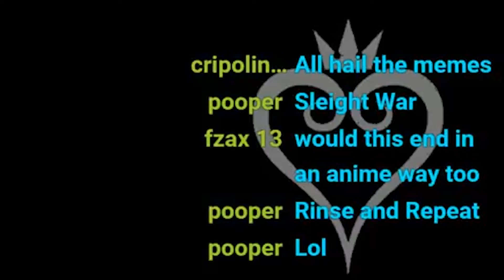I Can't Do This Anymore (Stream Highlight)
Sike, that's the wrong card number!